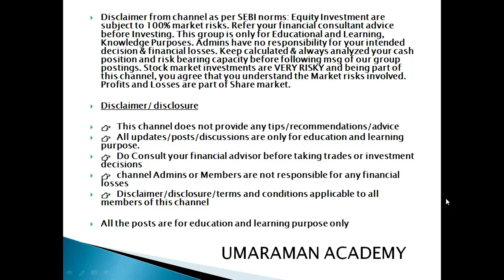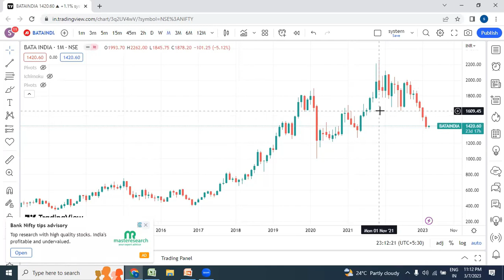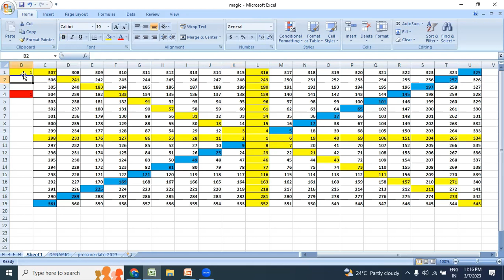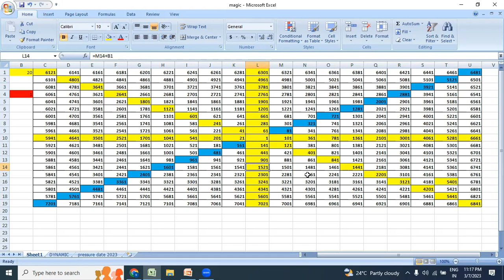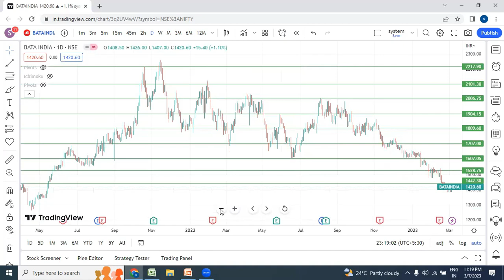Name Chart-GANN Vibration number-gann square of nine-BATA INDIA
Gold Trading Strategy Name chart vibration W D GANN trading strategy

swing trading stocks for tomorrow, stocks for swing trading

time stamp
00:00 declaimer
02:08 gann squaure of nine
02:37 bata gann vibration number table